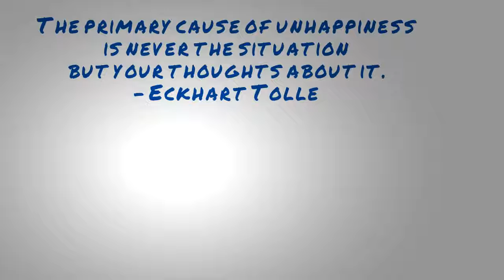HOW TO GET UNLIMITED HAPPINESS HINDI